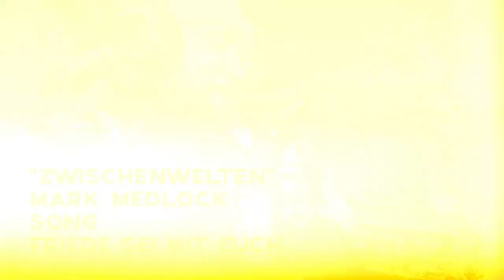Mark Medlock "Friede sei mit Euch"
Titel "Friede sei mit Euch" vom Album "Zwischenwelten"
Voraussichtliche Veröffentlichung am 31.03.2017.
Kurzer Ausschnitt.
Produziert und aufgenommen in Westerland/Sylt in den AT-Veranstaltungs-Studios.
Text und Musik von Mark Medlock.